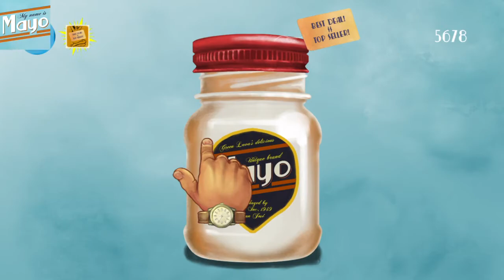My Name is Mayo 100% Speedrun 15:25 (Former World Record)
This is my first run of this game. The run starts when i tap the mayo the first time and ends when the 10K Click Achievment pops up.